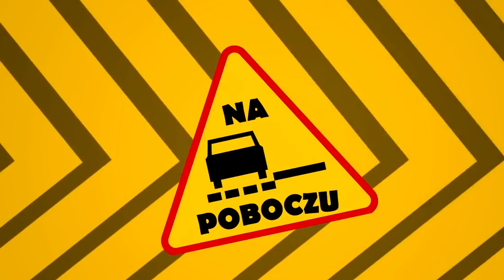Mercedes Icon E Concept, BMW 8 Gran Coupe, BMW 2 Gran Coupe - #212 NaPoboczu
Cześć! W dzisiejszym odcinku NaPoboczu przyjrzymy się koncepcyjnemu wskrzeszeniu ikonicznego Mercedesa, zobaczymy również BMW 2 oraz 8 Gran Coupe. Startujemy!

NaPoboczu to jedyne w Polsce codzienne internetowe wiadomości motoryzacyjne. Ukazują się każdego dnia!